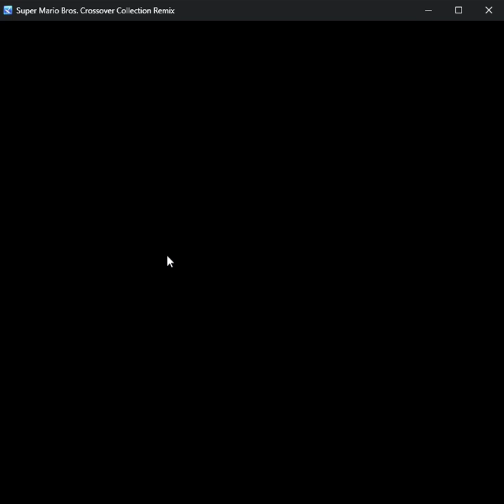SMB3 World 2: Progress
Frame rate is pretty bad even with 15 enemies in the map + multiple tile animations.

I upload videos daily. Leave your feedback in the from of a like or comment. That will make the channel improve and we will be able to reach the top!